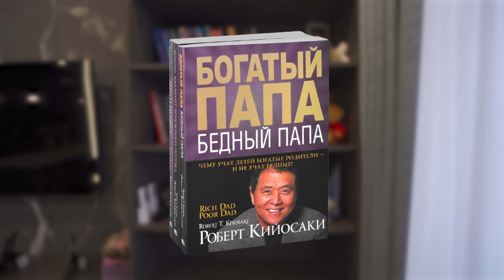Обзор квартиры хоккеиста «Ак Барса». Обзор современного ремонта квартиры для молодой семьи хоккеиста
Обзор квартиры хоккеиста «Ак Барса». - переходите на сайт, сделаем ремонт за 90 дней! Подробности на сайте.

Всем привет! Вы на канале Знаем Как. Меня зовут Галиаскаров Рустам. И сегодня я хочу вам рассказать про двухкомнатную квартиру общей площадью 66 квадратных метров. Обзор квартиры. Наши заказчики Инза и Кирилл. Инза - красавица, победительница башкирского конкурса “Хылыукай”. Кирилл - защитник хоккейного клуба “Ак Барс” - это континентальная хоккейная лига. Славится своей жесткой игрой, не жестокой, так пишут в газетах. И маленький сыночек Рагнар. Проживают они в данный момент в Казани, потому что “Ак Барс” - это казанский клуб и супруг тренируется там. Эту квартиру они купили в Уфе для того, чтобы когда приезжали на родину Инзы, то всегда чувствовали себя комфортно, уютно. И мы им в этом помогли. Обзор квартиры. Современный ремонт квартиры. Основной запрос был такой, чтобы абсолютно не принимать никакого участия во всех процессах, касающихся ремонта. С Инзой мы просто обсудили материалы, Кирилл смотрел визуализации. Парень брутальный, поэтому, как вы видите ремонт выполнен в современном стиле, но такие строгие темные тона. Обзор квартиры. Современный ремонт квартиры. Кстати, совсем забыл сказать, Инза с Кириллом живут в этой квартире уже в течение года. Я, просто, позвонил Инзе, чтобы взять ключи и снять это видео для вас. Сейчас я стою в кухне-гостиной. Это зона отдыха. Здесь у нас расположен большой удобный диван, смотрите, подушки. Ткань очень классная. Также диван раскладной. Давайте продемонстрируем. Так как наши Кирилл и Инза молодые и у них очень много друзей, то у нас даже в детской есть дополнительный диван, но здесь ещё можно вместить, я думаю, двух человек. Очень классно, можно было не показывать. Обзор квартиры. Современный ремонт квартиры. Так, давайте дальше пройдём. Напротив у нас располагается плазменный телевизор. Он очень большой, то есть с дивана сидеть, комфортно смотреть. Также прямо передо мной располагается открытые стеллажи, где я вижу книги, которые Инза любит читать. Обзор квартиры. Современный ремонт квартиры. Прикольно, “Богатый папа, бедный папа”. Видно, что у нас заказчики современные люди, такие, начитанные.

Тайм-коды для вашего удобства:
0:00 Обзор квартиры хоккеиста «Ак Барса»
0:21 Семья хозяев квартиры
1:00 Какой запрос был у хозяев квартиры?
1:27 Зона отдыха. Гостиная
2:21 Зона кухни
2:58 Обустройство рабочего места на кухне
4:32 Освещение кухни-гостиной
5:03 Мастер-спальня
6:18 Ванная комната
7:30 Детская комната
8:30 Прачечная
9:02 Общий коридор и прихожая
9:32 Гостевой санузел